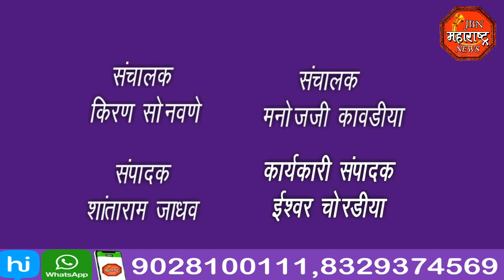jbn maharashtra news jalgaon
पेट्रोल,डिझेल, गॅस दर वाढी विरोधात राष्ट्रवादी काँगेसचे आंदोलन